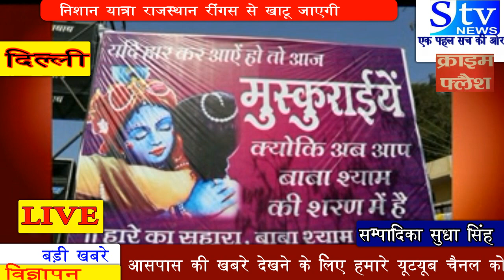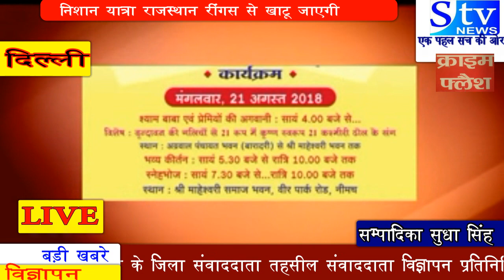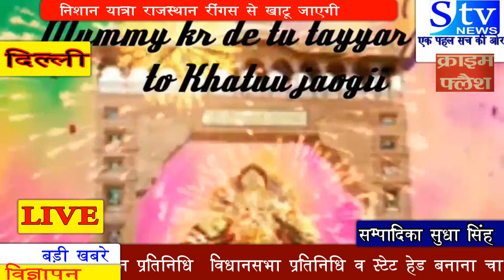निशान यात्रा राजस्थान रींगस से खाटूश्याम जी जाएगी STV NEWS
22 अगस्त 2018 बुधवार को ये निशान यात्रा राजस्थान रींगस से खाटू जाएगी।
टाइम 9 बजे सुबह
इसमे viradhwan से अलग अलग झांकी बुलाई गई है
काश्मीरी ढोल भी इसमें होंगे।
रींगस से निशान यात्रा 11 हज़ार लोग इस निशान यात्रा को लेकर खाटू धाम बाबा श्याम मंदिर पर चढ़ाएंगे।
इसमे भजन सिंगर भी मौजूद रहंगे।
कदम कदम पर रक्षा करता मेरा बाबा खाटू वाला